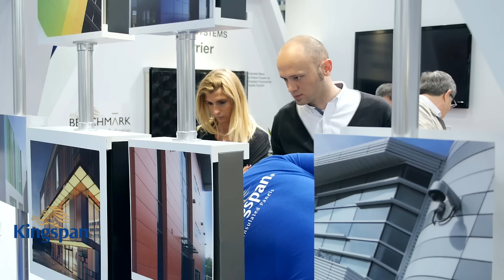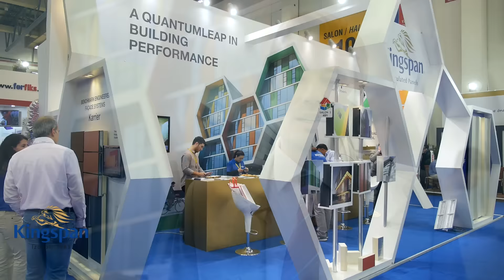Kingspan - 2016 Yapı Fuarı - Etkinlik Filmi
Türkiye yapı endüstrisinin en büyük buluşma noktası olan 2016 Yapı Fuarı etkinlik filmimiz.

Kingspan olarak; Adana ve Dubai’de bulunan fabrikalarda kurulu kontinü hatlarda günde 15.000 m2 panel üretilmektedir. Endüstriyel çatı ve cephe kaplamalarından, gıda endüstrisi, soğuk depo ve işleme odalarına dek bir çok farklı alana hitap eden yalıtımlı paneller ürün çeşitleri arasındadır.

Kingspan MEATI B.V. olarak hedeflenen misyon; bölgede alev almaz panel ve kaplama malzemeleri ve yapı elemanları konusunda lider bir pozisyona gelerek, ilk 5 yıl içinde 250 milyon euro ciro ve 10 milyon m2 yangına dirençli yalıtımlı yapı elemanları üretmek ve sektörde layık oldukları yeri almaktır.